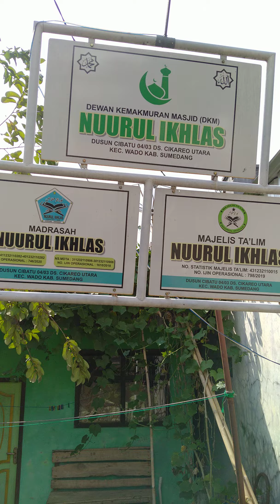Terbaru, pembangunan Masjid Nuurul Ikhlas berOrnamen/GRC Krawangan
progres pembanguan masjid Nuurul Ikhlas yang terletak diDusun Cibatu Desa Cikareo utara kec. wado-Sumedang
bagi yang ingin menyisihkan harta untuk pembangunan masjid dan Madrasah Nuurul Ikhlas bisa lewat rekening
BRI : 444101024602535 a.n Dede abdul Mukhlis
(konfirmasi lewat no hp 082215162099 disertai Bukti transfer ) terimakasih Jazakumullah khairon Katsiron